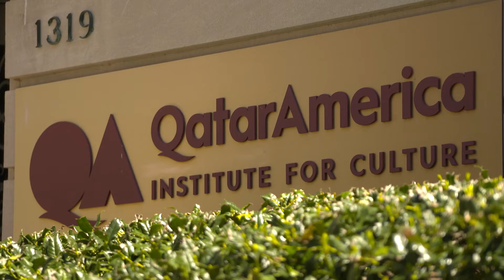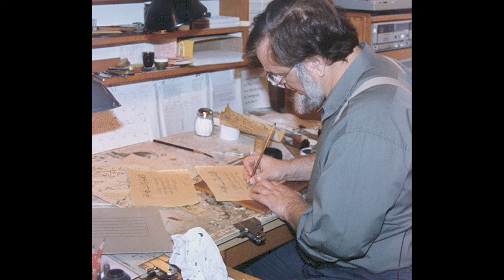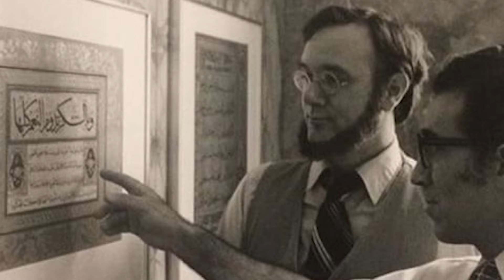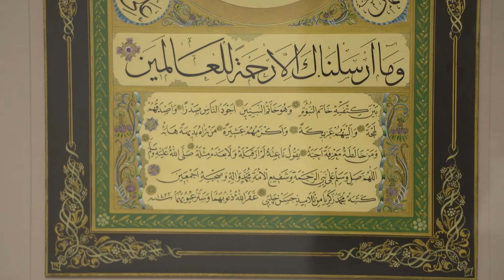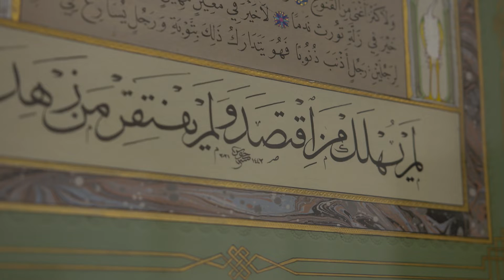"Living Line, Living Legacy" - An interview with Master Calligrapher Mohamed Zakariya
In partnership with the Reed Society for the Sacred Arts, QAIC had the privilege to sit down with American master calligrapher Mohamed Zakariya to learn about his early beginnings as a calligrapher, his personal journey with the Islamic faith and its traditions, and how as a teacher he was able to inspire a whole new generation of master calligraphers throughout the world. Hosted by QAIC's Executive Director Fatima Al-Dosari, join us as we explore Mohamed Zakariya's evolution into one of the world's most renowned Islamic calligraphers today and tour many of the works inspired by his unwavering dedication to the craft.

QAIC also had the opportunity to exhibit several pieces of Mohamed Zakariya's work and the works of many of his students as part of the "Living Line, Living Legacy" exhibition hosted with the Reed Society for the Sacred Arts at QAIC's headquarters in Washington, DC. We invite you to experience these wonderful works first-hand to fully embrace the beauty and intricate artistry of Islamic calligraphy and to witness Zakariya's own testament regarding the intimate connection between the calligrapher and the "living lines" channeled through his or her pen.